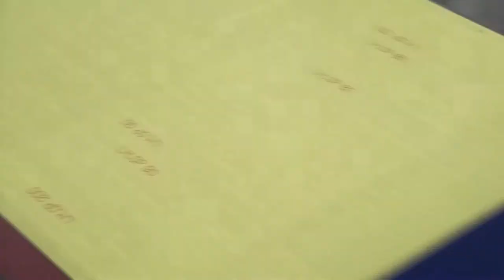2013 03 C360 Foxhound LPP Vehicle Cut In Prepreg Glass With Reciprocating Blade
Contender C360 provides precision cutting and service to military standards as part of the Foxhound manufacturing process.

Our powered reciprocating blade system is used to provide precision cut prepreg glass composite panels, complete with plotted part numbers.  The finished panels are organised and packed into kits and shipped to our customers production facility for assembly.  These form an essential component of the Foxhounds body and personnel protection.

The Foxhound is at the cutting edge of protected patrol vehicle technology for the British Army. It provides unprecedented levels of blast protection for its size and weight and is operational in Afghanistan.